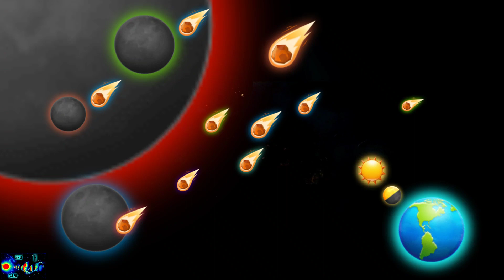Asteroids, Planetoids Over Earthoid.......20230316 🌑☄️☀️🌎